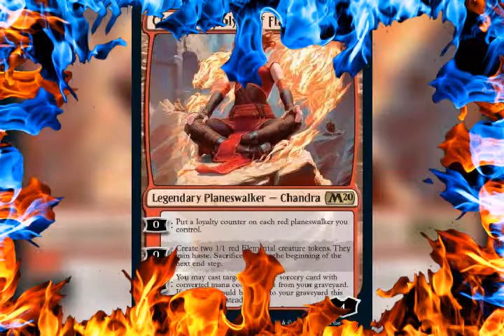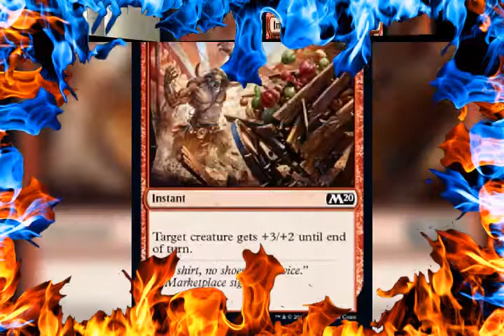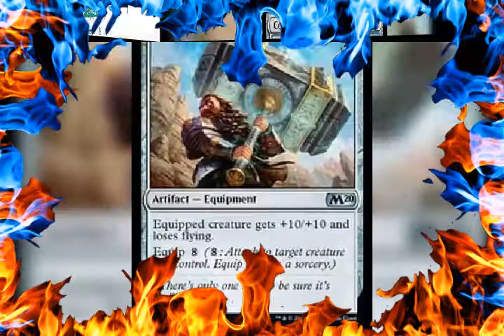How awesome is my New photo app